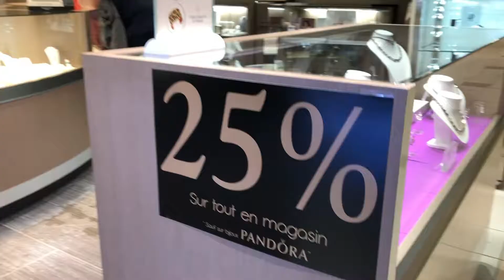Publicité | Bijouterie R Savard